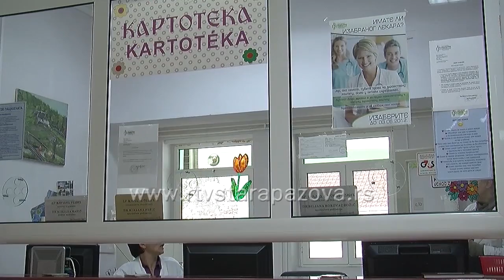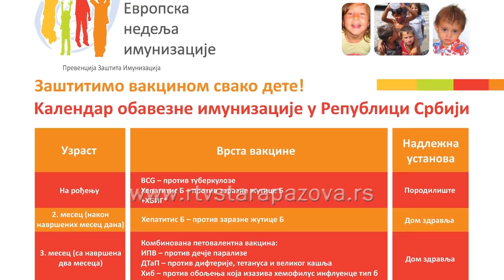Vakcinacija za ili protiv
Neželjeni efekti vakcina su beznačajni, u poređenju sa nesumnjivom koristi koje imunizacija omogućava. U svakom slučaju, to je uvek aktuelna tema i aktuelno pitanje.